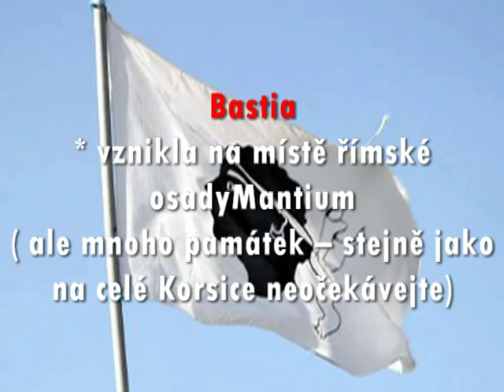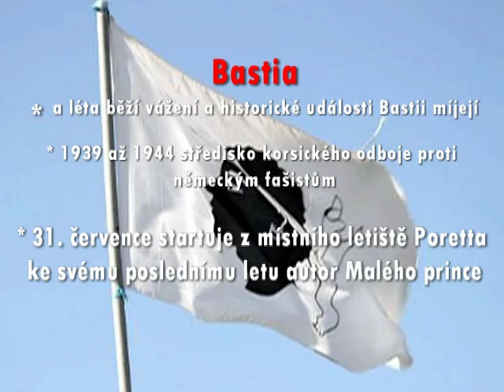KORSIKA klip první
Hledáte krásné pláže, superčisté moře a krásné hory? Pak je volba jasná.